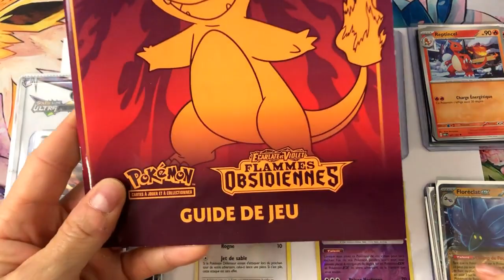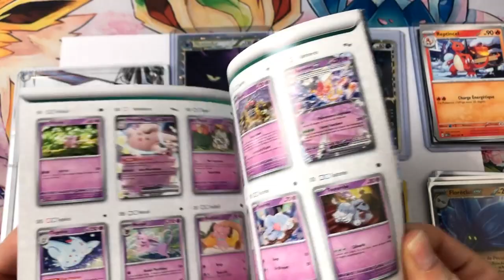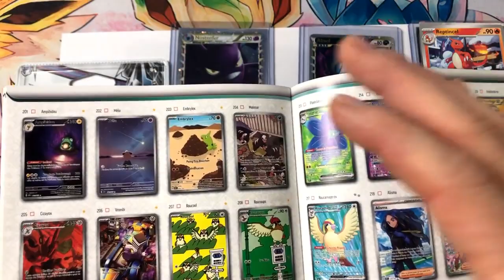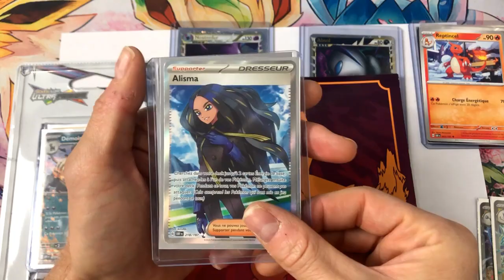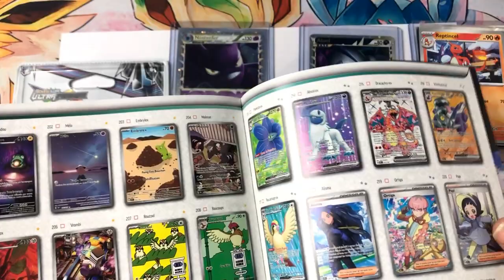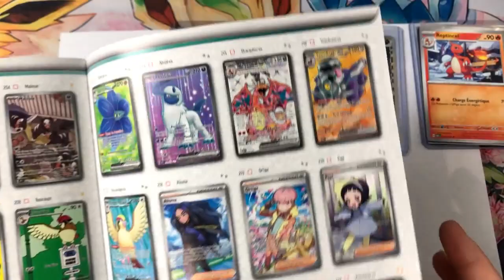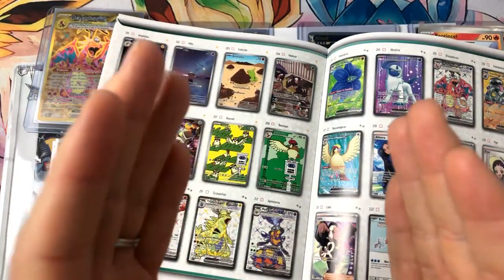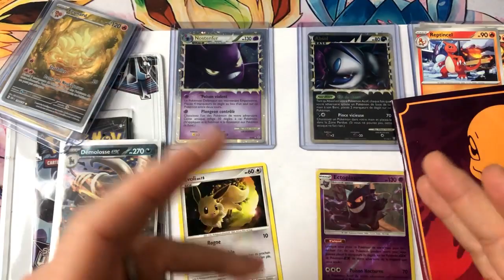TOP 5 des cartes les plus cheres de EV3 Pokemon Flammes Obsidiennes